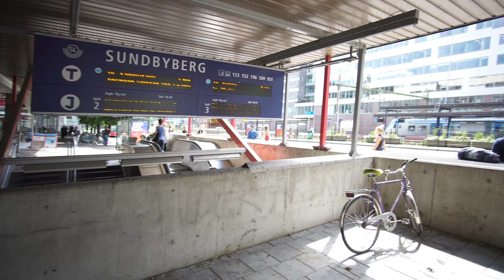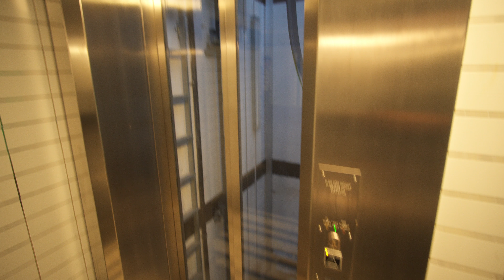Sweden, Stockholm, Sundbyberg train/subway station underpass, 2X SMW elevator